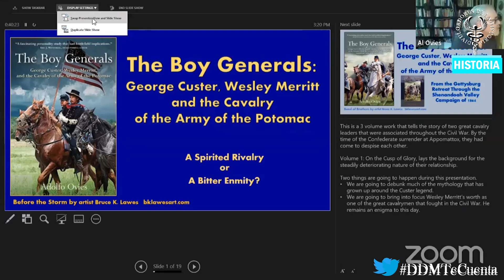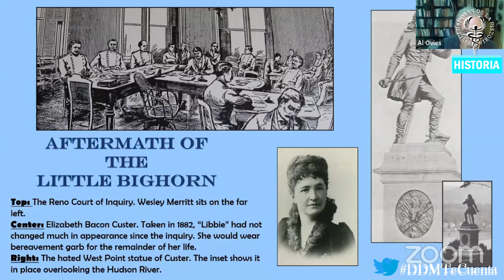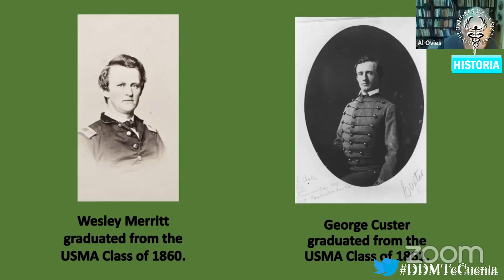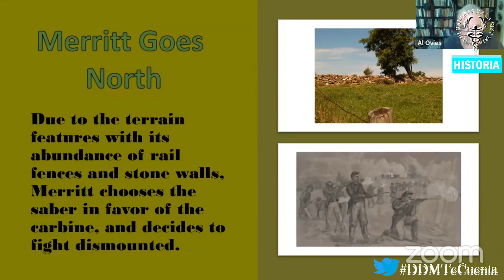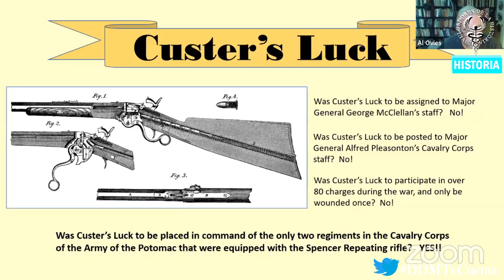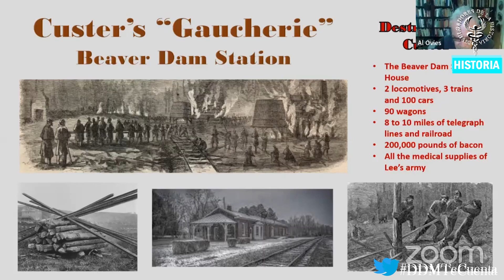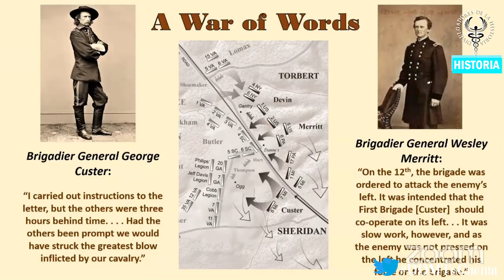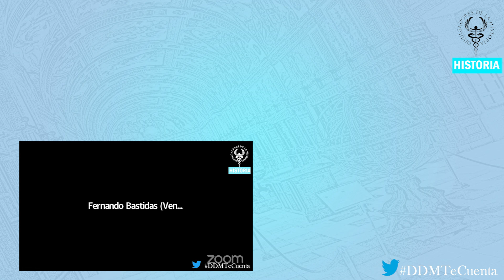⚔️CUSTER, MERRITT y LA CABALLERÍA⚔️ por Adolfo Ovies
The Boy Generals: George Custer, Wesley Merritt, and the Cavalry of the Army of the Potomac es la primera entrega de una notable trilogía que examina la estrategia, las tácticas y las relaciones del brazo montado líder del ejército de la Unión y su influencia en el curso de la Guerra Civil en el Teatro del Este.

The Boy Generals: George Custer, Wesley Merritt, and the Cavalry of the Army of the Potomac Tapa dura – 10 agosto 2021